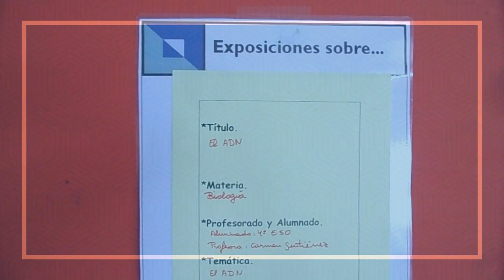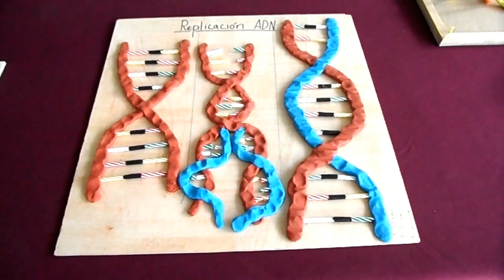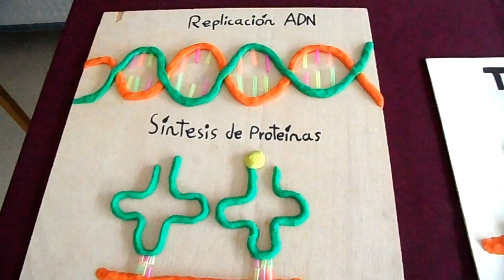EXPOSICIÓN. EL ADN.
El alumnado de 4º de ESO, en la materia de Biología con la profesora Carmen Gutiérrez, trabaja todo lo relacionado con el ADN, Con todos los productos finales se realiza una exposición.